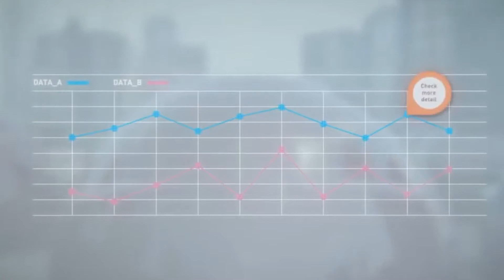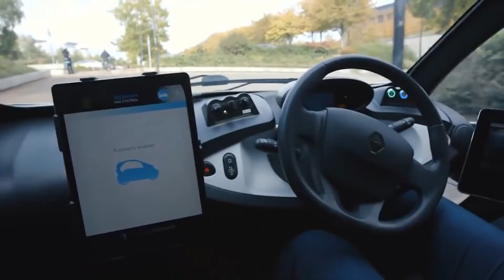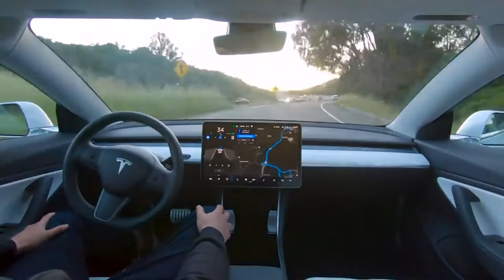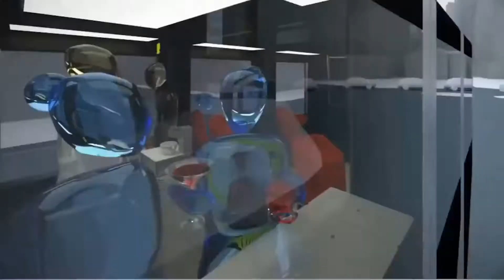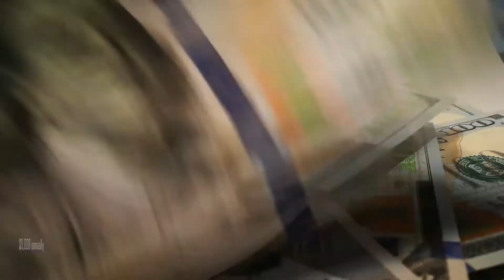Self Driving Cars: How They Will Transform Our Cities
How Will Self Driving Cars Transform Our Cities

The future of transportation is coming at us at a pace of change that is fast approaching. Vehicles that drive themselves, may still seem like science fiction, but may very well dominate our roads in mere years. With cars on the market already available with varying levels of self-driving capabilities, full autonomous operation is expected to be integrated well within society in the next decade or so. And while driverless cars undoubtedly still hold plenty of hesitation in today’s transportation world, technology continues to advance at break-neck speeds, with urban theorists already speculating how the widespread use of autonomous vehicles could change our cities in quite spectacular ways.

In this video, we’re answering the question of how self-driving cars will transform
our cities.

TECH BINGE brings you the latest in cool technology and innovation.